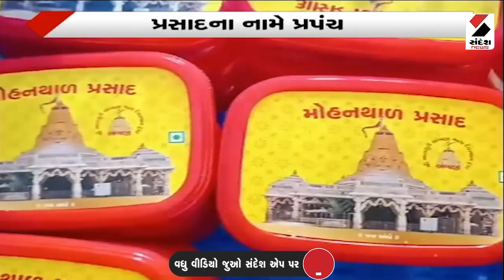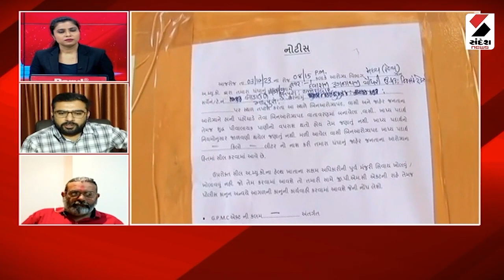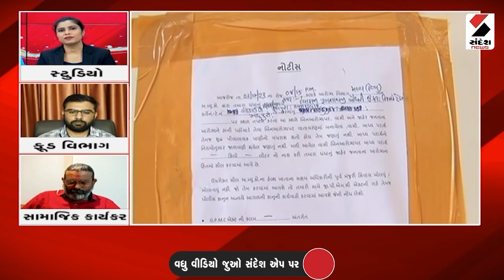Sikkim News | સિક્કિમમાં વાદળ ફાટવાની ઘટનામાં 10 લોકોનાં મોત | Cloud burst